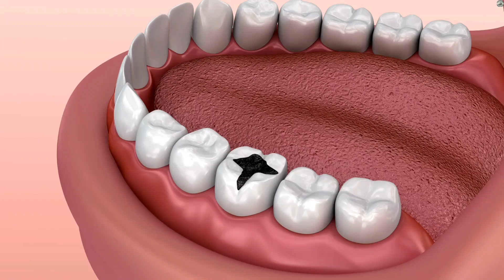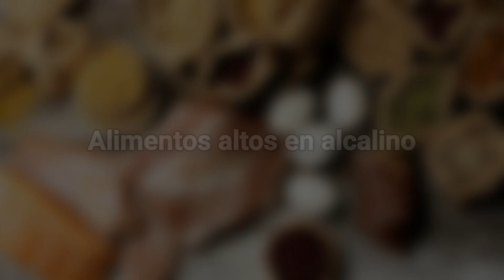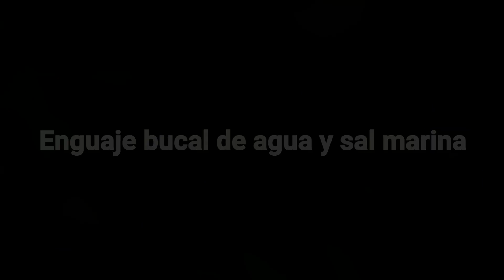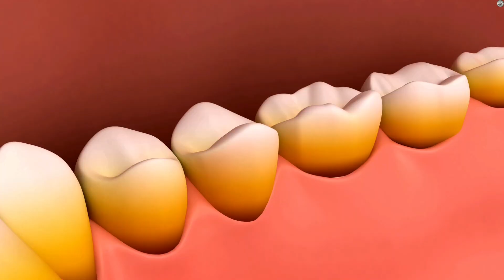¡No más caries! Conoce estos 5 Remedios Caseros y Eficaces para Combatir la caries dental desde CASA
🦷 ¡Di adiós a las caries dental de forma natural! 🦷 En este video, te revelamos 5 remedios caseros y efectivos que puedes usar desde la comodidad de tu hogar para combatir las caries dental. Descubre cómo mantener tu sonrisa saludable y prevenir problemas dentales con métodos naturales probados.

🔍 ¿Qué son las Caries Dentales?
Las caries dentales son deterioros de los dientes que pueden causar dolor y sensibilidad. Aprende qué las causa y cómo identificar los primeros síntomas para actuar a tiempo.

🌟 Remedios Caseros para Combatir las Caries
Te presentamos 5 remedios caseros que puedes incorporar fácilmente a tu rutina diaria para combatir y prevenir las caries. Desde enjuagues naturales hasta alimentos que promueven la salud dental, descubre opciones simples y efectivas.

📋 Consejos para una Buena Higiene Bucal
Además de los remedios caseros, te ofrecemos consejos prácticos para mejorar tu higiene bucal y mantener tus dientes fuertes y sanos. Conoce los hábitos que ayudan a prevenir las caries y a mantener una sonrisa radiante.

Únete a nuestra comunidad y aprende más sobre cómo mejorar tu bienestar bucal con métodos naturales y efectivos.

-Centro Integral Naturista Xihuitlpatli